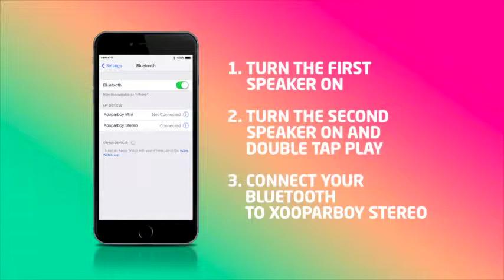Xoopar Boy Stereo 854 x 480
Discover XBoy 5 inch 10W Stereo pairing speakers from Xoopar